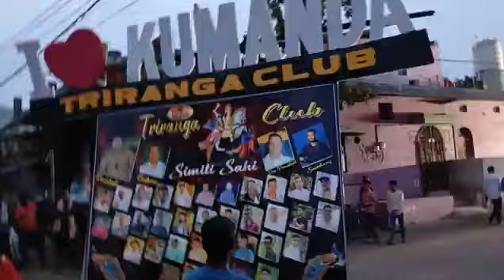କୁମଣ୍ଡ ଗାଁ କାର୍ତ୍ତିକେସ୍ଵର ଭସାଣି 2023 ! 😈djs bhadrani, The super grand,vibratars, green, shree,shine💯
video djs bhadrani, The super grand, shree, green, shine,